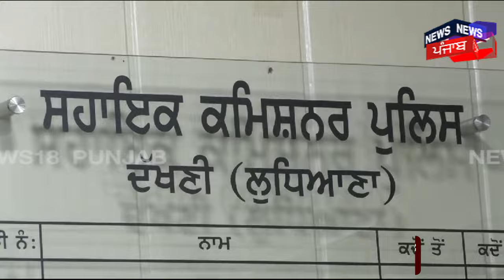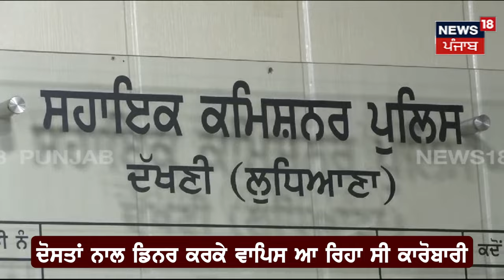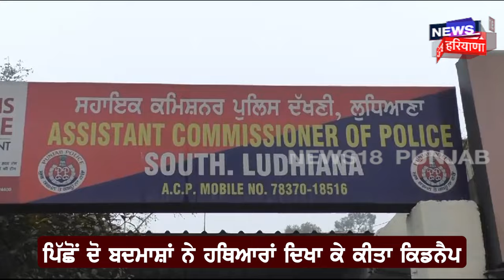Party ਤੋਂ ਆ ਰਿਹਾ ਸੀ ਵਾਪਸ, ਰਾਹ ’ਚ ਬਾਥਰੂਮ ਲਈ ਰੁਕੇ ਕਾਰੋਬਾਰੀ ਨਾਲ ਆਹ ਕੀ ਹੋ ਗਿਆ..| Ludhiana | N18V